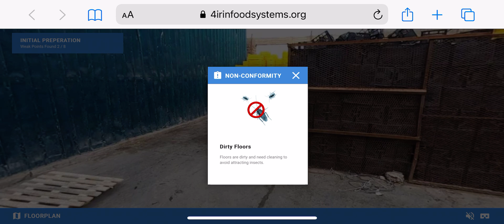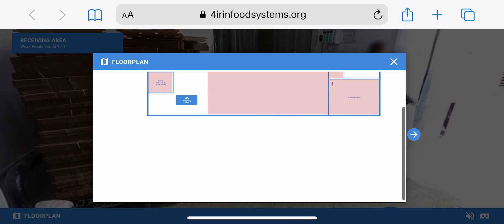Unido Virtual Reality Training (Mobile Devices)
Unido contracted Fuzzy Logic to develop a series of virtual reality training content aimed at the Food Safety and Processing industry.

The end solution was a series of interactive 360 VR views in which users were trained on how to spot non-conformities and then assessed on their ability to spot issues.

The solution was designed for mobile and PC devices, allowing a broad range of users to take their courses.